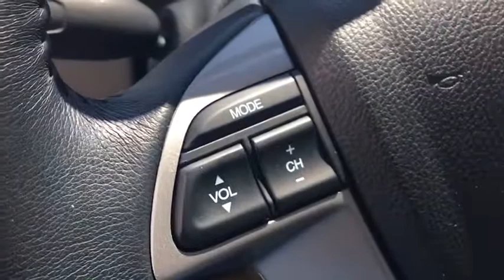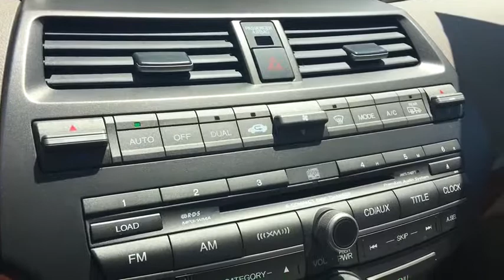2008 Honda Accord Sdn Naperville, Aurora, Joliet, Downers Grove, Bolingbrook, IL P5439A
2008 Honda Accord Sdn
2008 Honda Accord Sdn EX-L - Stock#: P5439A - VIN#: 1HGCP26848A125608

2008 Honda Accord EX-L FWD New Price! CARFAX One-Owner. Odometer is 3622 miles below market average! 31/21 Highway/City MPG**Awards:* 2008 KBB.com Brand Image Awards2016 Kelley Blue Book Brand Image Awards are based on the Brand Watch(tm) study from Kelley Blue Book Market Intelligence. Award calculated among non-luxury shoppers. Kelley Blue Book is a registered trademark of Kelley Blue Book Co., Inc. ** POWER SUNROOF / MOONROOF**, ** ACCIDENT FREE ONE OWNER CARFARX **, ** LEATHER **, This is the one youve been looking for, Ivory Leather.
1-touch pwr moonroof w/tilt  manual sunshade,Body-colored heated pwr mirrors,270-watt AM/FM stereo w/6-disc in-dash CD changer-inc: (6) speakers  subwoofer  radio data system  MP3/WMA playback  auxiliary input jack  speed-sensitive volume control,Leather-trimmed heated front bucket seats-inc: 8-way pwr driver seat  driver pwr lumbar support,Tire pressure monitoring system,Premium interior accents,Pwr ventilated front/solid rear disc brakes,4-wheel anti-lock brake system (ABS) w/electronic brake distribution (EBD)  brake assist